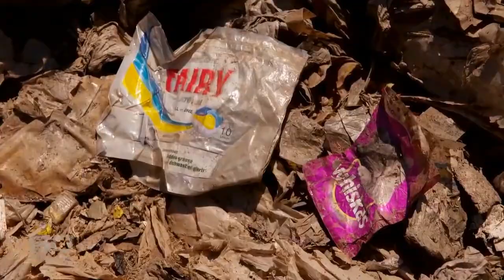Inilah Bahaya Sampah Plastik Bagi Manusia dan Lingkungan